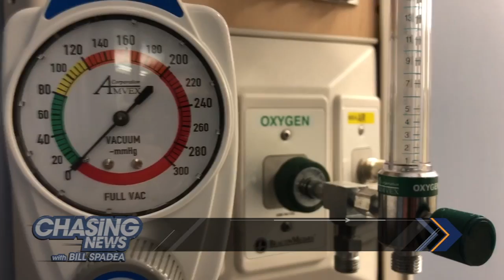Danger in the water, bacteria and jellyfish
Danger is lurking in the Atlantic Ocean: flesh-eating bacteria and stinging, clinging jellyfish. Learn what precautions you can take.